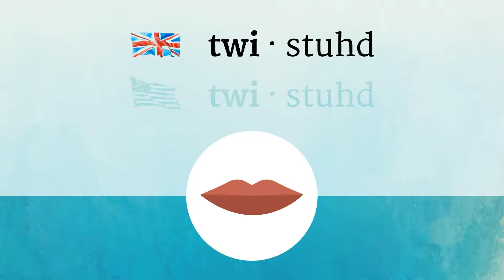TWISTED pronunciation • How to pronounce TWISTED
How to say Twisted in British English and American English?